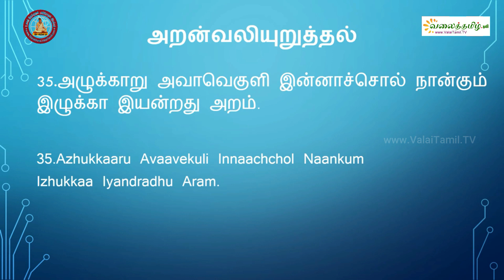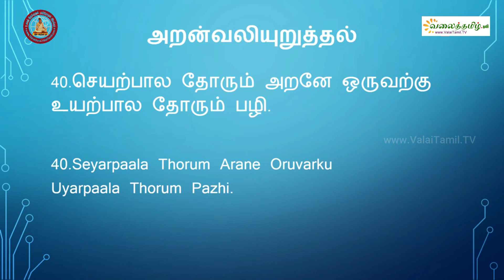அறன் வலியுறுத்தல் || திருக்குறள் - அதிகாரம் 4 || Aran Valiyuruththal || திருக்குறள் மறையோதல்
திருக்குறள் மறையோதல்
அதிகாரம் 4: அறன் வலியுறுத்தல் || Assertion of the Strength of Virtue

நன்றி:
முனைவர். சுந்தரவடிவேல் பாலசுப்ரமணியன்,
பனைநிலம் தமிழ்ச்சங்கம்